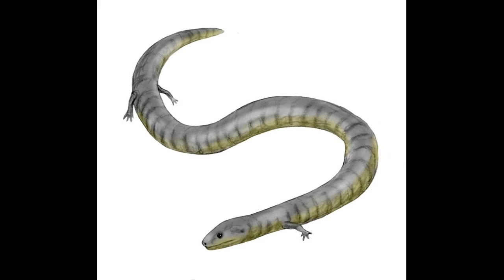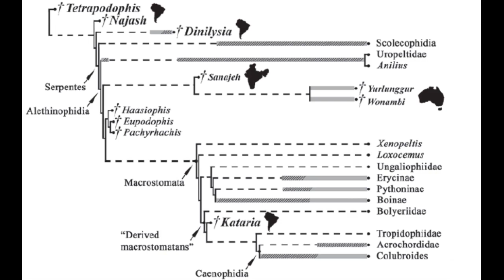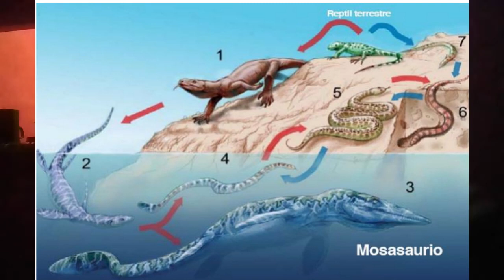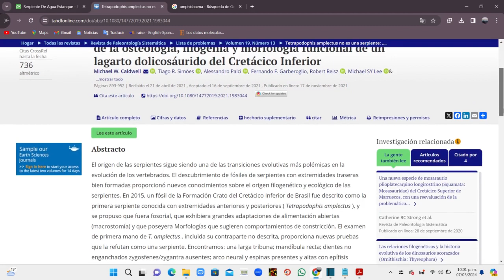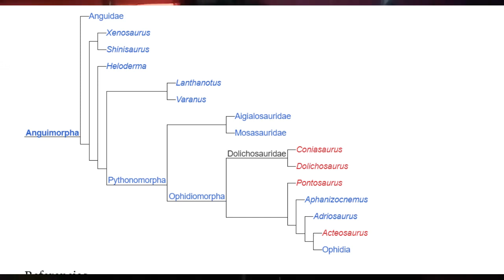¿El ancestro común de las serpientes?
Alguna vez escucharon acerca de la serpiente que no era serpiente? Aquí les cuento sobre el descubrimiento de la serpiente de cuatro patas que nos salió dolicosaurio. Uno de los casos en los que nos damos cuenta de que las cosas no son lo que parecen y vemos que la ciencia no es perfecta, pero sí es interesante.